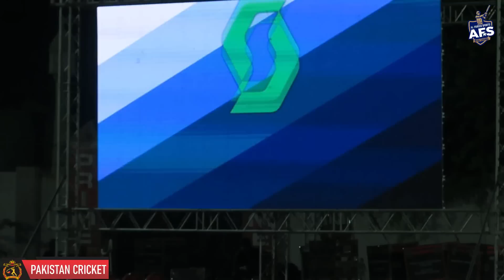102 RUNS NEED 36 BALLS || BEST REVENGE || LAHORE QALANDER VS TOBA TIGER || BEST MATCH IN CRICKET